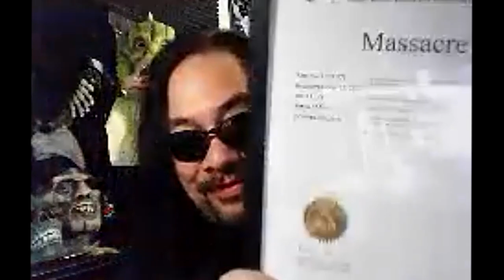A conversation with Kam Lee (ex-Mantas/ ex-Death/ Massacre)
Kam Lee and Massacre are back! Kam is the pioneer of the death metal vocal technique, and he's reforged Massacre into a lean, mean killing machine on the album, Resurgence. The Godfather of death metal has delivered a stunning album with help from seasoned industry veterans. All in all, Massacre is ready to be a force again. Throughout the chat, Kam dives deep into his battle to keep the Massacre brand. He covers the early days of the death metal genre with Death and Chuck Schuldiner and why the pair split... this is an episode for the extreme metal connoisseur. Enjoy!